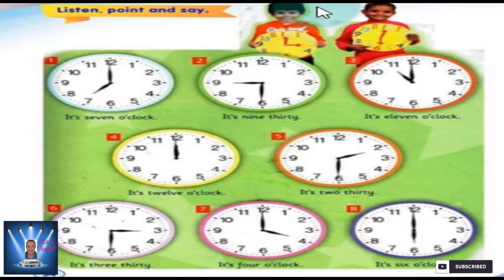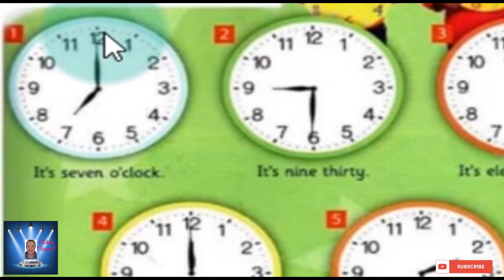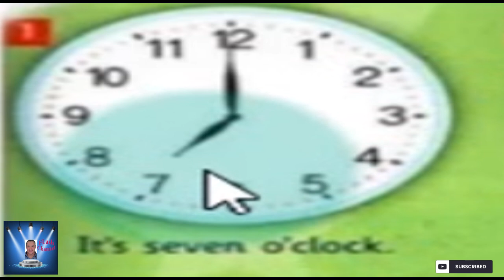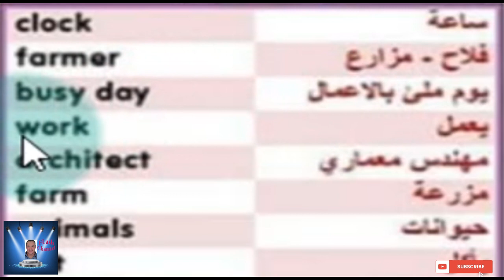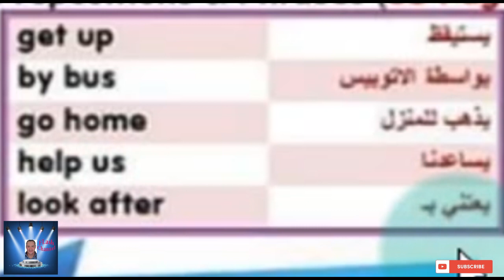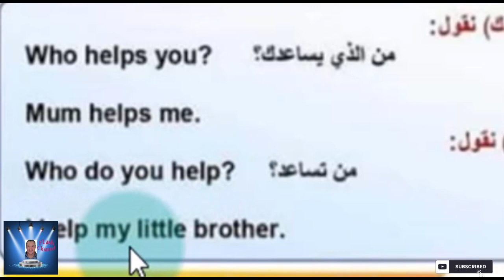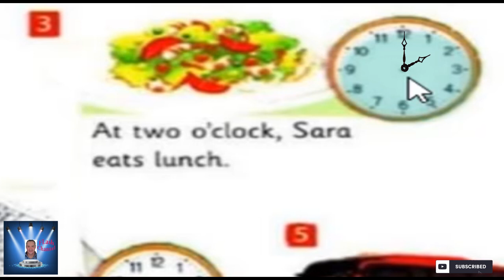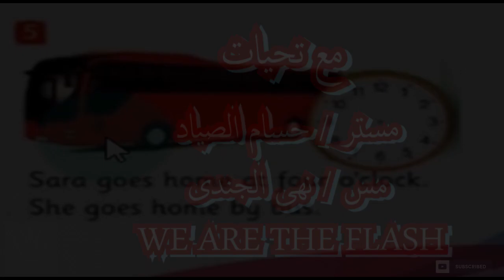أولى ابتدائى PRIMARY 1 CONNECT PLUS UNIT 8 PART 3 كونكت بلاس الوحده الثامنه PRIMARY 1 أولى ابتدائى